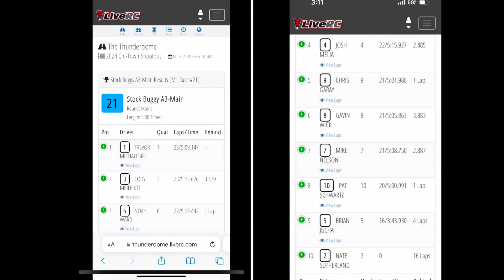6amRC. ThunderDome. Chi-Town. 17.5 Buggy A3-main